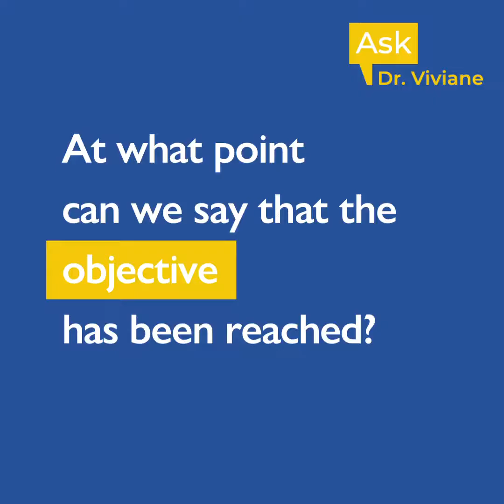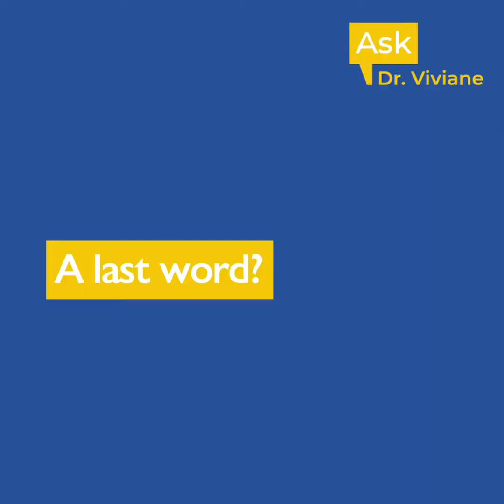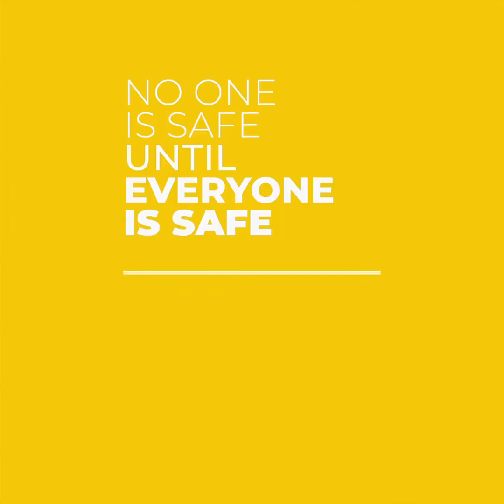Ask Dr. Viviane What you need to know about COVID 19 vaccines